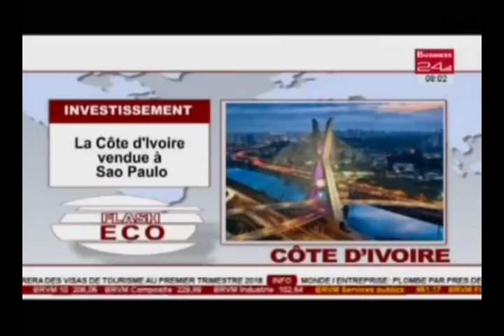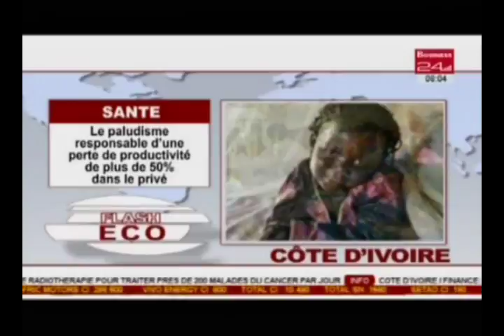Flash Eco Edition du Vendredi 22 Décembre 2017